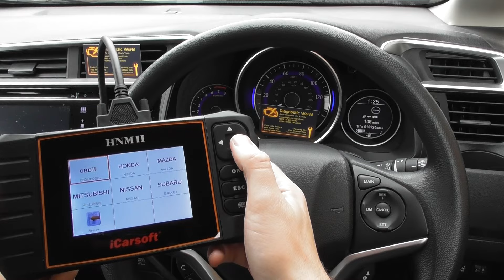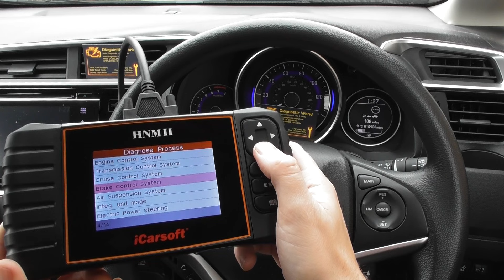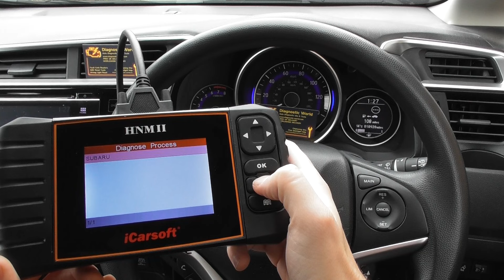Quick Overview iCarsoft HMN II Diagnostic Reset Tool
This is the iCarsoft HNM-II diagnostic reset tool quick overview.  Here is the kit